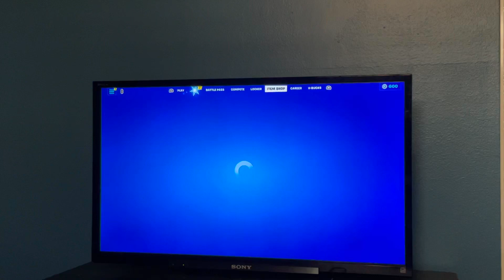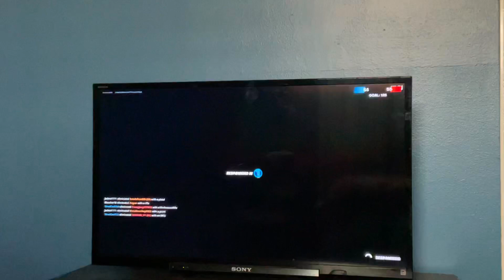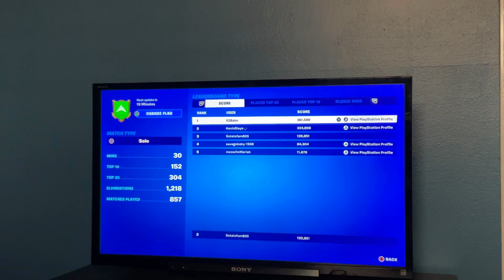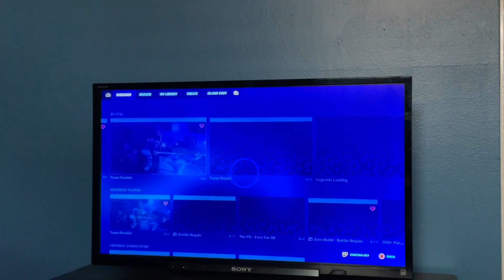The best or the dumbest Fortnite video you seen￼